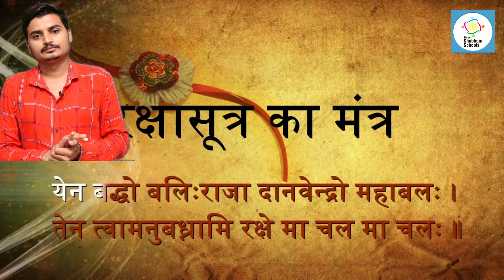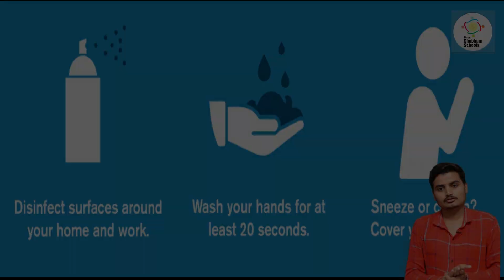રક્ષાબંધન પર્વની શુભેચ્છા.....